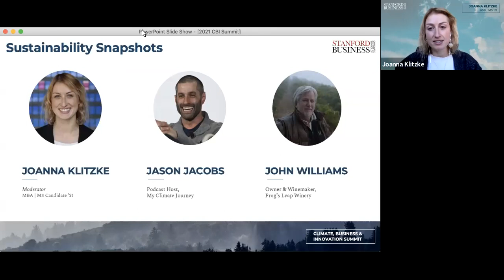Sustainability Snapshot Part 1: Jason Jacobs, My Climate Journey & John Williams, Frog's Leap Winery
In the first of two Sustainability Snapshots sessions at GSB's third annual Climate, Business & Innovation Summit on February 10, 2021, Jason Jacobs and John Williams shared their "green take" on what it means to create sustainable change and discussed the surprising way responding to the climate 'alarm clock' impacted their direction.

View the agenda from the Climate, Business & Innovation Summit 2021

Jason Jacobs, host of the popular climate education podcast, My Climate Journey, spoke to how everyone can embark on learning more about climate science and innovation, regardless of their starting point. Jason is a longtime entrepreneur, most recently as the  founder/CEO of Runkeeper, one of the largest mobile fitness apps and communities which was acquired by ASICS in 2016. In 2018, he started building the My Climate Journey platform, which now consists of a podcast, vibrant member community, and fund, focused on helping address the problem of climate change through content, community, and capital.

John Williams, wine maker and co-founder of Frog's Leap Winery, discussed what it means for a winery to produce sustainably and face climate change head-on. John studied fermentation sciences at Cornell University and enology and viticulture at UC Davis and quickly became an award winning winemaker. In 1994, he became the owner of Frog’s Leap Winery in Napa. Under his guidance, Frog’s Leap has evolved as a provocative model of a successful, sustainable family farm. He and his winery team have been widely recognized for their contributions to the organic farming movement, the promotion of alternative energy sources, and ongoing efforts to encourage sustainable business practices.

The speakers were introduced by Joanna Klitzke, MBA ’21 and Environmental Science candidate and Co-Chair of the GSB Climate Summit.